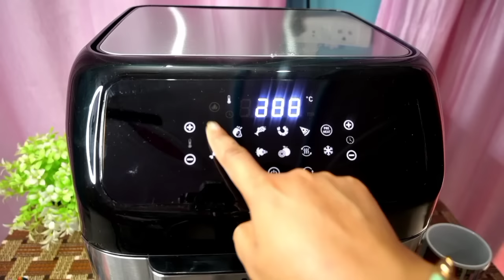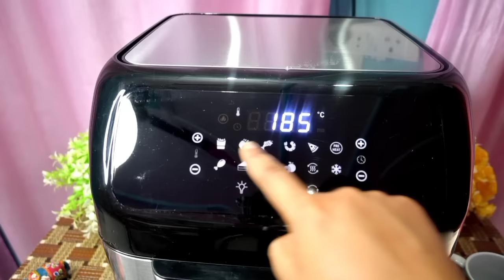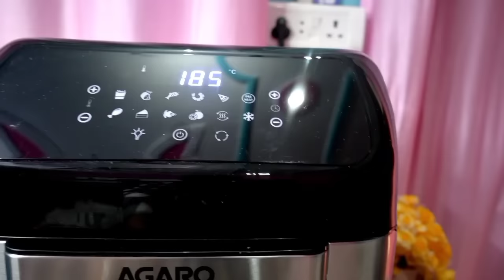best air fryer in low price/potato chips french fries in air fryer/agaro digital air fryer